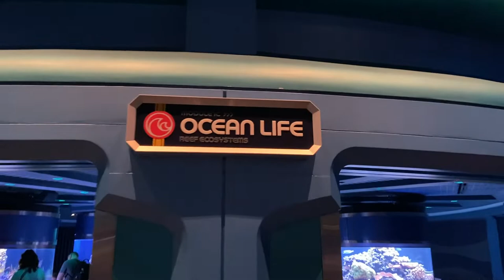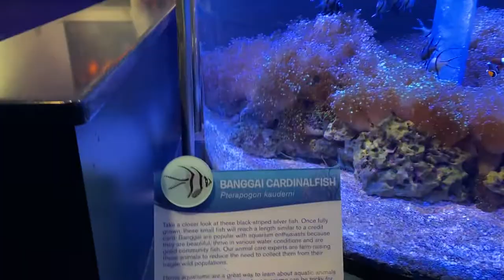EPCOT's Aquarium: The Seas With Nemo & Friends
Explore the EPCOT Aquarium with us as we wander through The Seas! This area has an incredible set of tanks with all kinds of sea life, both big and small!

Our family found seahorses feeding, active fish, dolphins and sharks, and even an underwater hidden Mickey! The scuba divers were cleaning part of the tanks while we were there. My 5-year-old waved hello. We were all surprised when the diver came up to the glass to wave back and give him knuckles!

In addition to this excellent Aquarium, there is also an awesome attraction called The Seas With Nemo And Friends. You don't want to miss out!

meta-playlistid=PL3g5Ulm2v87zRxiy5au6FgVRgJlu7789D